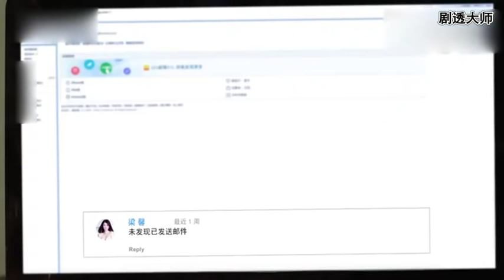男神学长发现给美女主播发邀请函的人是心机女, 却还是隐瞒了这个消息